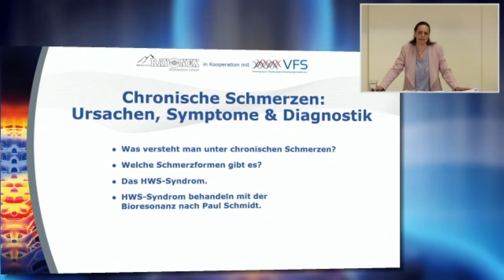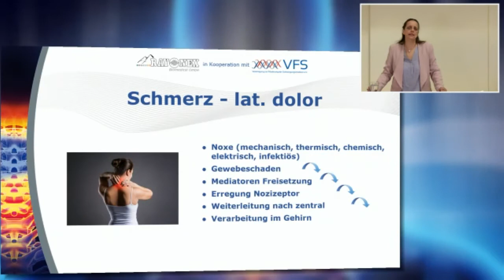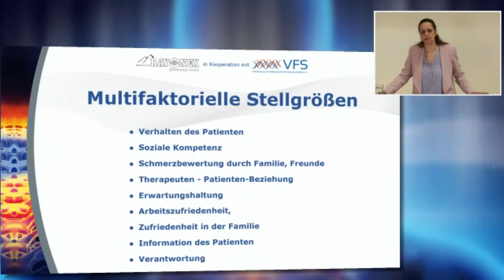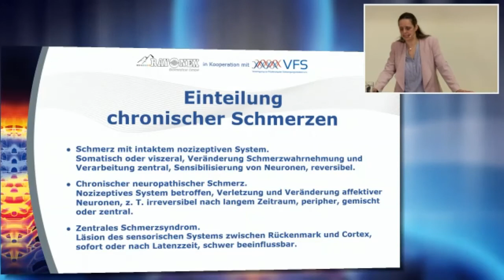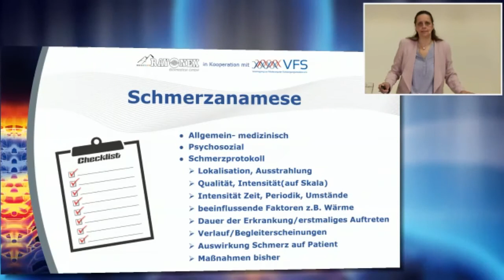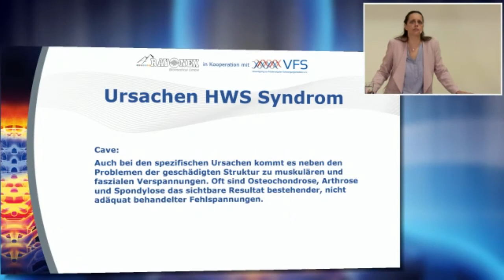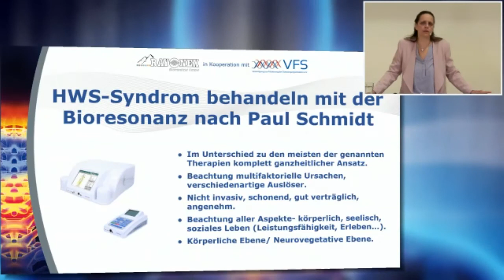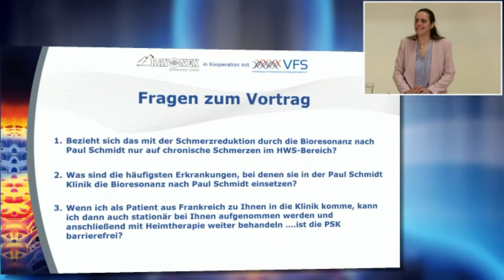Kerstin Peuschel (DE)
Kerstin Peuschel erläuterte allen Teilnehmern die Entstehung von chronischen Schmerzen und ging dabei speziell auf das chronische Schmerzsyndrom mit seinen zahlreichen, meist sehr individuellen Symptomen ein. Sie nutzt die Bioresonanz nach Paul Schmidt selber bereits über 15 Jahre lang in eigener Praxis; Schulmedizin und Bioresonanz nach Paul Schmidt Hand in Hand.